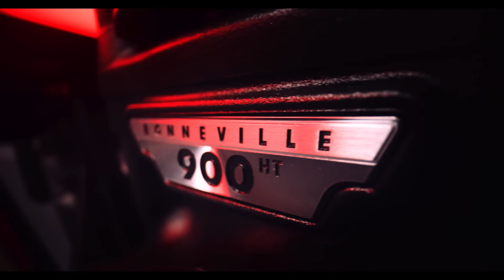Chrome Collection | คอลเลคชันรถจักรยานยนต์สุดพิเศษจาก Triumph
Chrome Collection รถจักรยานยนต์ Limited Edition รุ่นล่าสุดจาก Triumph สร้างขึ้นเพื่อเฉลิมฉลองงานฝีมือ และศิลปะอันเป็นหัวใจและ DNA ของไทรอัมพ์

โดยแต่ละรุ่นมีระยะเวลาในการวางจำหน่ายเพียงหนึ่งปีเท่านั้น